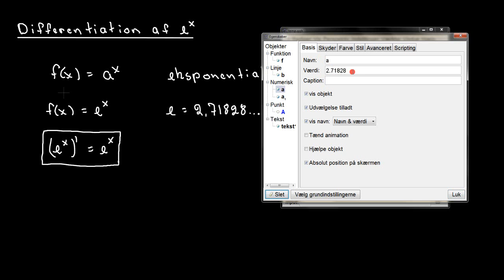Differentiation af e^x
Differentiation af den naturlige eksponentialfunktion e^x - med bevis.